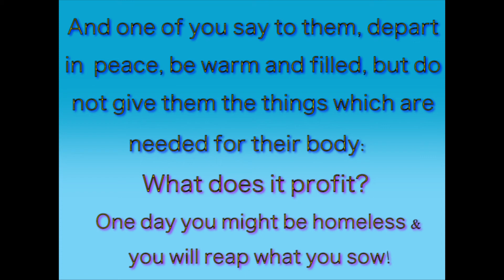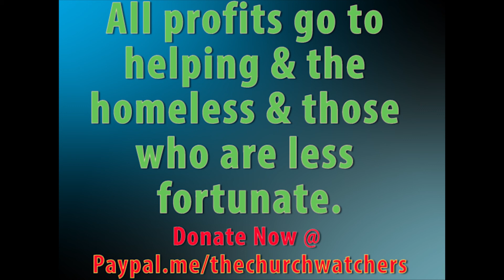Mr Anderson Preaching 07/03/2019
Mr Anderson is Preaching at Full Gospel Ministries Church in Hesperia CA at the Wednesday Night Service.